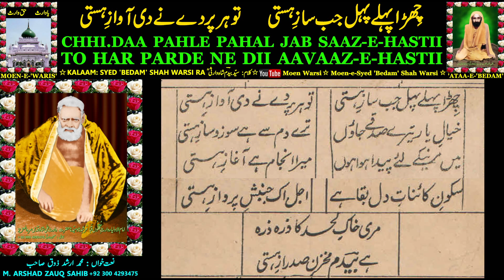CHHI.DAA PAHLE PAHAL JAB SAAZ-E-HASTII ** TO HAR PARDE NE DII AAVAAZ-E-HASTII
This Channel is Dedicated for Syed 'Bedam' Shah Warsi Rahmatullah Alaih,

with my this humble effort MAY ALMIGHTY ALLAH BLESS whole world to know the true colors , essence and spiritual position of Syed 'Bedam' Shah Warsi Rahmatullah Alaih,

World WILL admire & admit Syed 'Bedam' Shah Warsi Rahmatullah Alaih's contribution towards Urdu, Purbi & Farsi Shaiirii and should award SPECIAL TITLE to Syed 'Bedam' Shah Warsi Rahmatullah Alaih and acknowledge due PROTOCOL and due RESPECT.

AL'HAMD'O'LILLAH
Now a days in Pakistan many students are selecting different aspects of Syed 'Bedam' Shah Warsi RA and preparing thesis for PHD.

If any one wants to share his or her collection of Syed 'Bedam' Shah Warsi Rahmatullah Alaih in any shape i.e. Unpublished Kalam , Video or Audio , we will IN SHA ALLAH upload with special thanks by mentioning name at the start of video.
IN SHA ALLAH we will ensure Urdu and Roman Urdu lyrics writing on top of video , this will helps a lot to understand the Kalam of Syed 'Bedam' Shah Warsi Rahmatullah Alaih.

i am sharing my collection of Qawali and Naat Sharif with VIDEO EDITING , with whole world.

Aarifaana Kalaam of Syed 'Bedam' Shah Warsi Rahmatullah Alaih

CHHI.DAA PAHLE PAHAL JAB SAAZ-E-HASTII
TO HAR PARDE NE DII AAVAAZ-E-HASTII

KHAYAAL-E-YAAR TERE SADQE JAA.UU.N
TIRE DAM SE HAI SOZ-O-SAAZ-E-HASTII

MAI.N MARNE KE LIYE PAIDAA HU.AA HUU.N
MERAA ANJAAM HAI AAGAAZ-E-HASTII

SUKUUN-E-KAA.ENAAT-E-DIL BAQAA HAI
AJAL IK JUMBISH-E-PARVAAZ-E-HASTII

MERII KHAAK-E-LAHAD KAA ZARRA ZARRA
HAI 'BEDAM' MAKHZAN-E-SAD-RAAZ-E-HASTII

Kalaam of
Syed 'Bedam' Shah Warsi Rahmatullah Alaih

عارفانہ کلام : سیّد بیدمؔ شاہ وارثی رحمتہ اللّٰه علیہ

Syed 'Bedam' Shah Warsi R.A.
{ Dewa Sharif Uttar Pardesh ( UP ) Bara Banki India }

Recited By Janaab Mohammad Arshad Zauq Sb

i am dedicating this my work to My MURSHID PAK HAZRAT SYYEDNA HAFIZ HAJI SYED WARIS ALI SHAH QUDISA SIRRA HUL AZIZ, HAZRAT SYED 'BEDAM' SHAH WARSI RAHMATULLAH ALAIH , HAZRAT SYED AYAZ WARIS SHAH WARSI RAHMATULLAH ALAIH, my Beloved Mother , my Beloved Younger Sister, all departed Souls of my family specially my Beloved Uncle Mr. Malik Ehtisham Uddin and my Beloved Syed Sharif Shah Warsi Rahmatullah Alaih. MAY ALMIGHTY ALLAH BLESS THEM ALL.

AAMEEN,

i am highly thankful to Qibla Hazrat Syed 'Bedam' Shah Warsi Rahmatullah Alaih , for selecting me to do something different and memorable for him.

YA WARIS
HAQ WARIS

SYED 'BEDAM' SHAH WARSI RAHMATULLAH ALAIH ka adnaa sa diivaana.

Moen Warsi معین وارثی

MOEN-E-SYEDNA WARIS ALI SHAH QUUDUS-A-SIRRAHUL-AZIZ
( Moen-e-'Waris' معینِ وارث )
Helper مددگار

Moen-e-Syed 'Bedam' Shah Warsi ( Moen-e-'Bedam' معینِ بیدمؔ )
Helper مددگار
( Naii.b-e-'Bedam' نائبِ بیدمؔ )
Assistant نمائندہ
( Ataa-e-'Bedam' عطاءِ بیدمؔ )
Gift عطیہ ، انعام
( Mast-e-'Bedam' مستِ بیدمؔ )
Absorbed متوالا
( Diivaana-e-'Bedam' دیوانہء بیدمؔ )
Lover فریفتہ ، وارفتہ
( Fidaa-e-'Bedam' فدائے بیدمؔ )
Devoted قربان